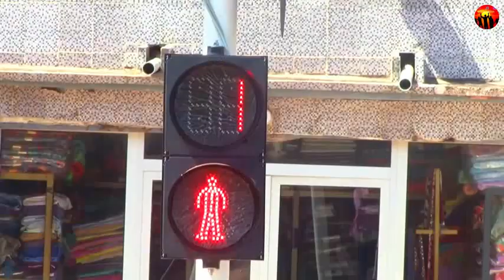L'installation des feux tricolores au niveau de trois carrefours stratégiques de la ville de Ségou .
L'installation des feux tricolores au niveau de trois carrefours stratégiques de la ville de Ségou en vue de réguler la circulation.